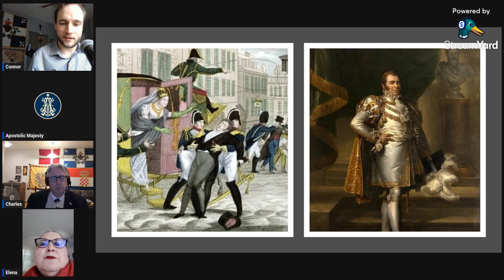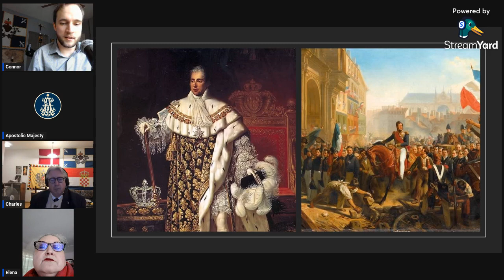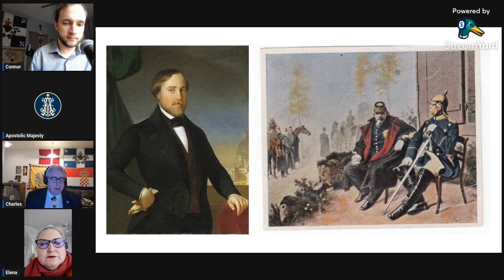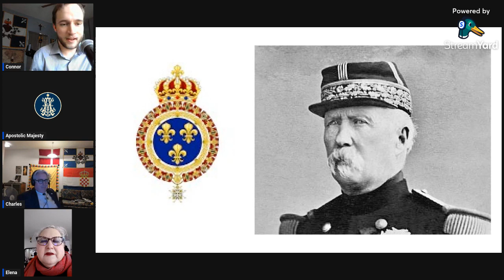Revolutions and Failed Restorations ft Charles Coulombe, Apostolic Majesty, Elena Maria Vidal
Where to find Charles Coulombe
Off the Menu @TumblarHouse
Where to find Apostolic Majesty